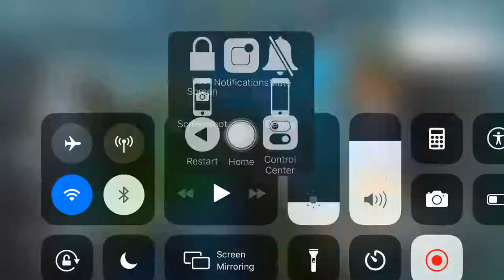Elune Boss Trent (Stage 10)